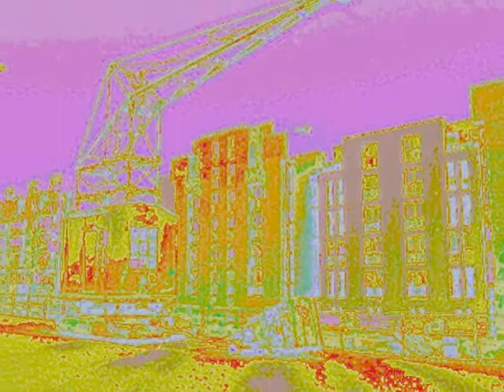09 Ansichten City Sightseeing Hamburg.wmv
Kleine Auswahl von Tipps: Altentagesstätten, Altenhilfe, Deutsches Rotes Kreuz,
Seniorentreffs in den Stadtteilen, Pflegekonferenz, Bezirklicher
Seniorenbeirat,-beratung, Diakonisches Werk, Lebensabend Bewegung, Kirchengemeinden,
Caritasverband, Seniorenparks der Handwerkskammer,Arbeiterwohlfahrt
- Freiwilligenarbeit, Arbeiter Samariterbund, Stadtteilarchiv,
Betreuungsverein, Alt hilft Jung, Seniorenbüro, Jung und Alt in Zuwendung,
Kulturhäuser, Bürgerhäuser, Internet Treff für Senioren, Geschichtsgruppen,
Chöre, Literaturzentrum, Senioren Kultur Service, Die Jungen Alten,
Seniorentanzgruppen, Aktiv ab 40, Sportvereine, Altenkultur Goldbek Haus,
Geschichtswerkstätten, Volkshochschule, Lichtmalerei, Zauberbilder,
Farbmagie, Farben des Lebens, Lichtzeichnen, Farbemotionen,
Faszination Licht, Faszination Farbe, lieblings Farben, Farben - Liebe,
Stadtansichten mit Licht gemalt, mysteriöse Farben, Barmbek Museum der Arbeit.
Osterbek Kanal, Stadtpark, Alster.